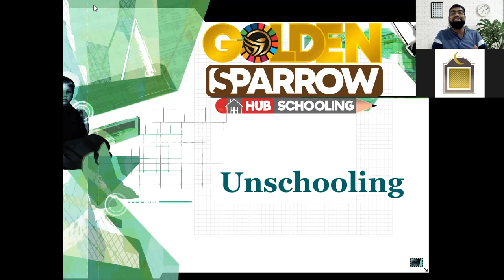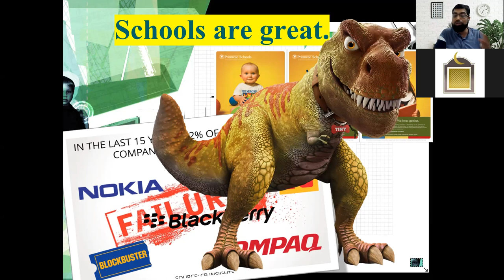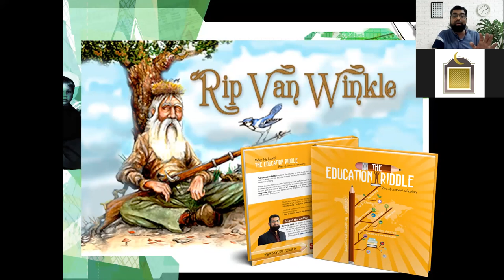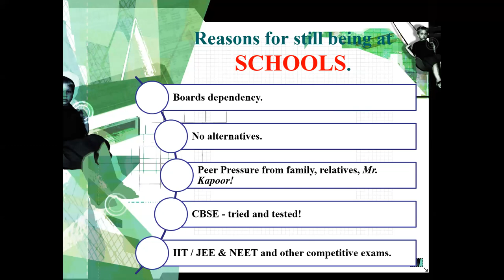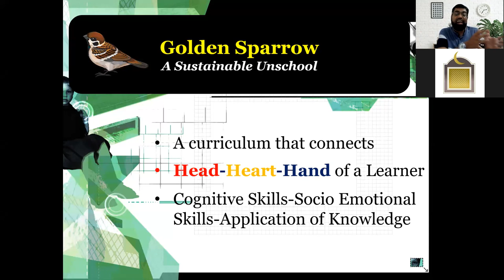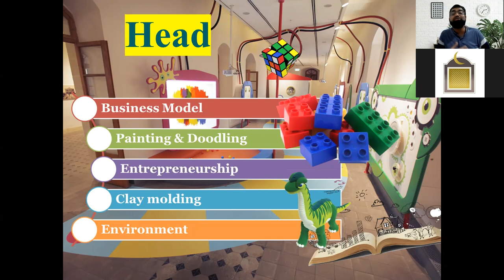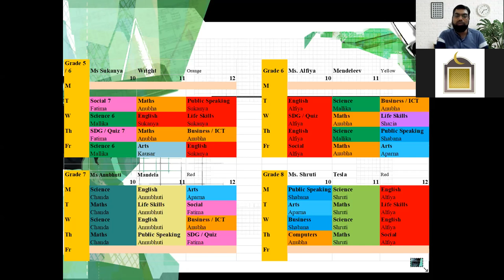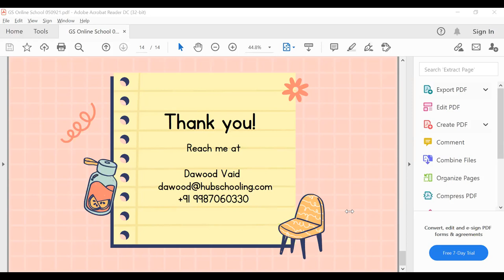Online Learning ICK